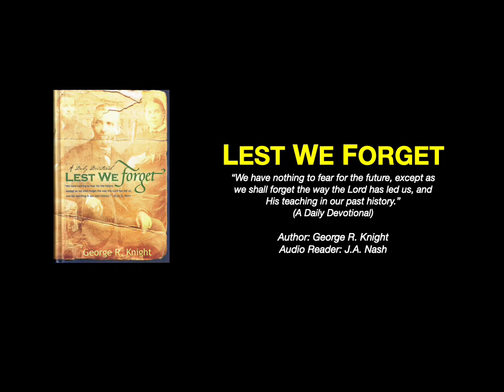277 Righteousness By Faith And The Third Angels Message 7